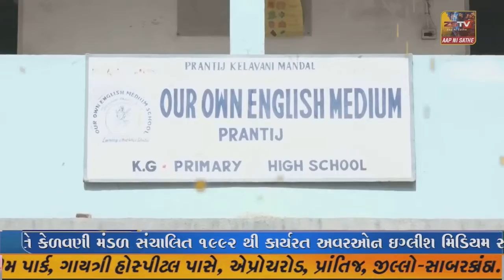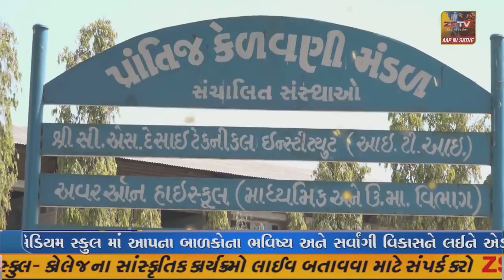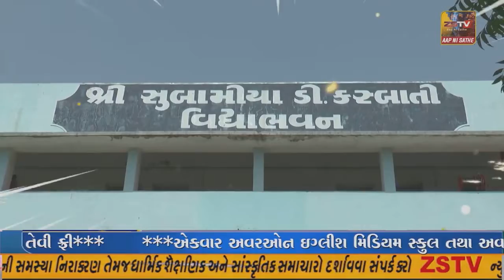જામનગર માં કોગ્રેસી કોર્પોરેટરે કમિશનર ને આવેદન આપી રજુઆત કરવામાં આવી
જામનગરના માં કોગ્રેસી કોર્પોરેટરે કમિશનર ને આવેદન આપી રજુઆત કરવામાં આવી//ZSTVNEWS//